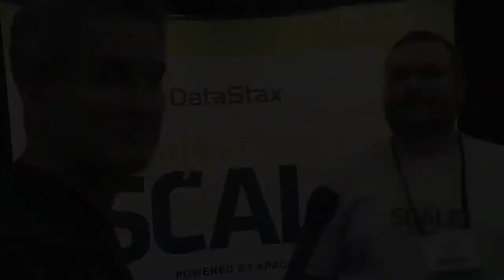Matthew Dennis (DataStax), interviewed at OSCON 2011